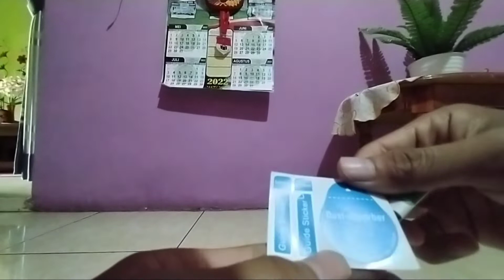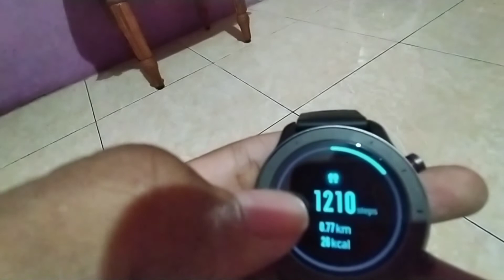CARA PASANG TEMPRED GLASS TANPA GELEMBUNG DAN RAPI